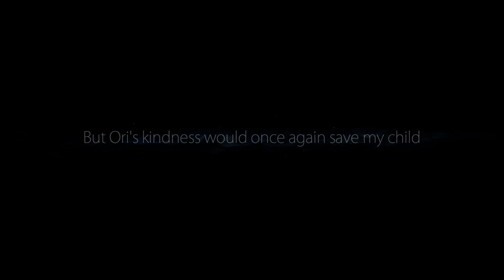A water Temple we can Enjoy? - Ori and The Blind Forest - Episode 04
Actually, get through a water temple? and Actually, enjoy it? Hasn't the History of Gaming taught us nothing?